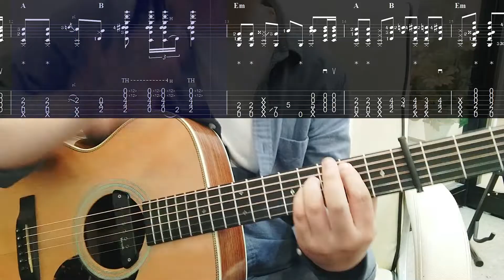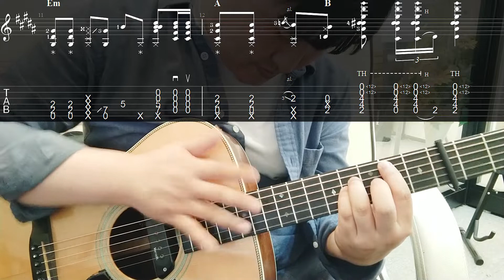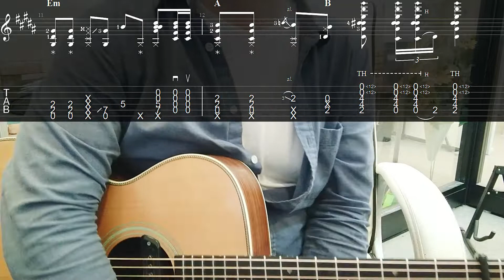[TAB/3강] TOMBOY Jaehoon Jang ver. 여자아이들 |Fingerstyle tutorialTAB그루브기타 기타타브악보 장재훈버전 톰보이 핑거스타일